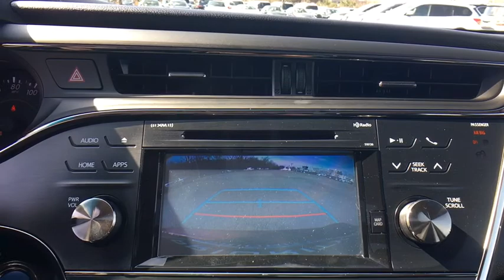2016 Toyota Avalon Hybrid Vienna, Fairfax, Chantilly, Alexandria, Arlington, VA P10183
Sizzling Crimson Mica U 2016 Toyota Avalon Hybrid available in Vienna, Virginia at Priority Nissan Tysons. Servicing the Fairfax, Chantilly, Alexandria, Arlington, VA area.

Toyota Avalon HybridbrbrAll Pre Owned vehicles receive Priorities for Life which includes Complimentary oil changes for life , Complimentary VA state inspections for life and Complimentary towing to dealership. Priority Certified vehicles receive Complimentary Lifetime Powertrain warranty with unlimited mileage for as long as you own the vehicle !! Please ask your sales person for additional details.brbrbrAt Priority Nissan / Mazda we believe in MARKET VALUE PRICING all vehicles in our inventory. We use real-time Internet price comparisons to constantly adjust prices to provide ALL BUYERS The BEST PRICE possible. We do not mark them up, to mark them down! We utilize state-of-the-art technology to constantly monitor pricing trends in order to offer our shoppers the best competitive pricing and value. Our entire team is committed to helping you buy a car the way we would want to buy a car!